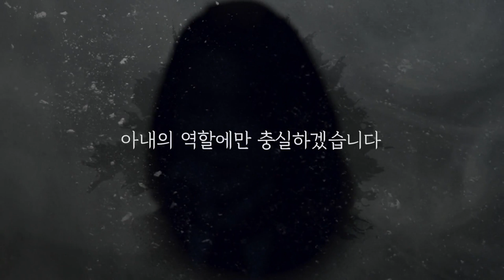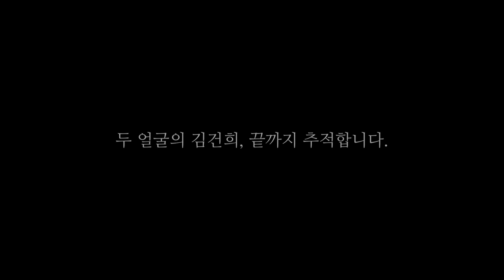쪼개기 영장 청구 직권남용 나쁜 검찰들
△ 월~금 오전 8시 : 유용화의 뉴스코멘터리
 △ 월~금 오후 8시 : 이정헌의 허니라이브
 △ 월수금 오후 1시 : 박예슬의 톡터뷰
 △ 월 오후 3시 : 백은종 양희삼 안진걸의 세상속으로
 △ 화 오후 1시 : 백은종 깨어있는 대구 시민들의 가짜뉴스 팩트 체크
 △ 수 오후 3시 : 김태형 백자의 ㅆㄷㄱ (싸다구)